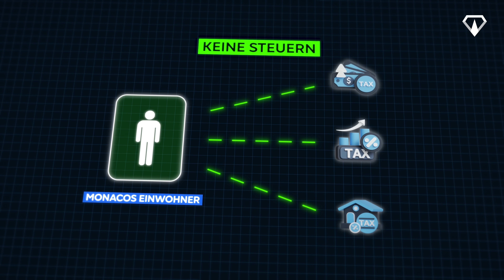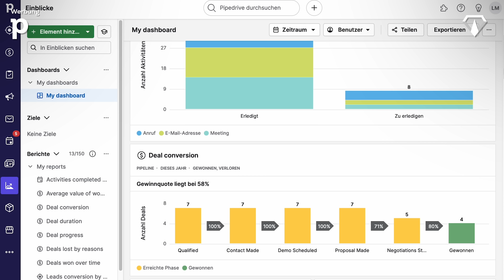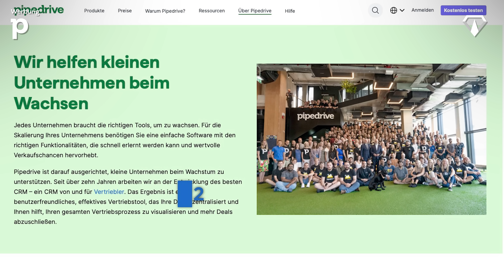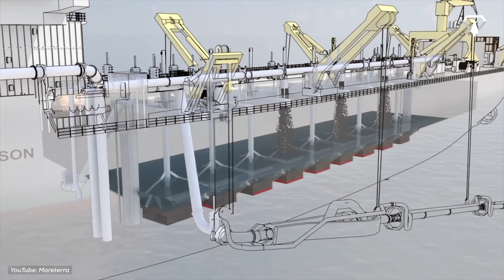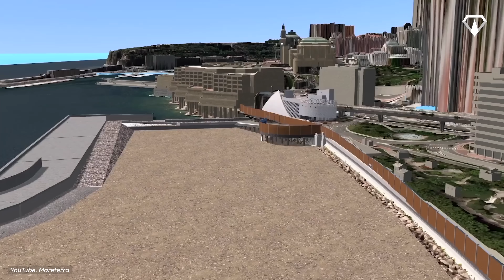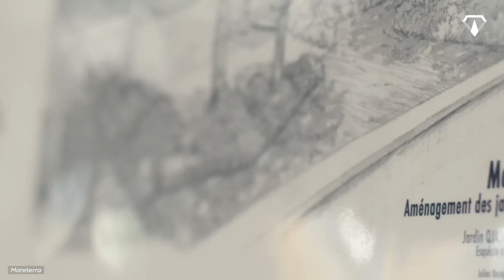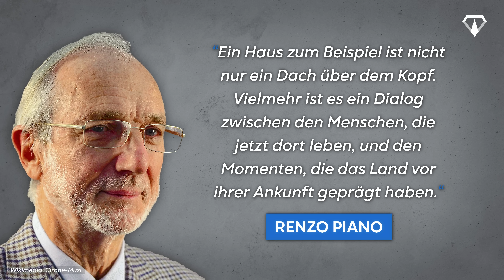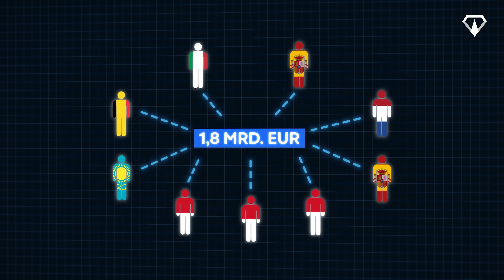So will Monaco weiter wachsen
Starte noch heute deine 14-tägige KOSTENLOSE Testversion von Pipedrive – keine Kreditkarte erforderlich!

Monaco ist das reichste Land der Welt, aber es hat ein Problem. Es ist voll. In diesem Video zeigen wir euch Monacos neueste Antwort auf dieses ewige Problem: Eine 1,8 Milliarden Euro teure Erweiterung der Landmasse in das Meer hinein.

0:00 Monaco's $2BN Expansion into the Sea
0:39 Monacos Geschichte
6:00 Frühere Erweiterungen der Landmasse
7:07 Der Bau von Mareterra
11:38 Mareterras Wahrzeichen: Le Renzo
14:13 Was kostet es?
15:10 Wer finanziert es?

► UNSERE ANDEREN KANÄLE:

Megabauten in English: @MegaBuildsYT
Megabauten in Español: @Megaproyectos.